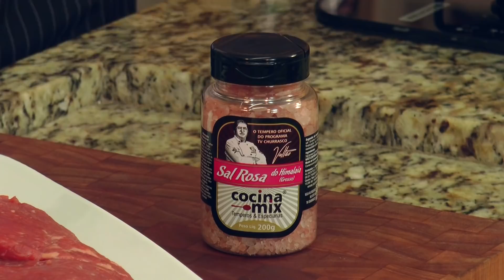Como Fazer Churrasco de Forno Maminha na Manteiga – Maminha no Forno - Tv Churrasco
Quer Imprimir a Receita ?

e veja muito mais receitas.